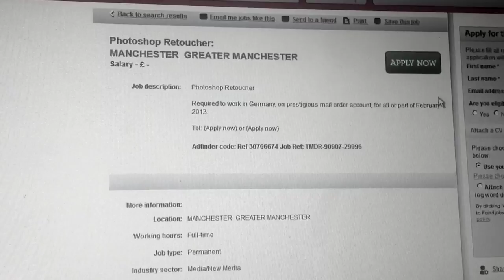Auf Wiedersehen Pet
Leaving the UK to work in Germany